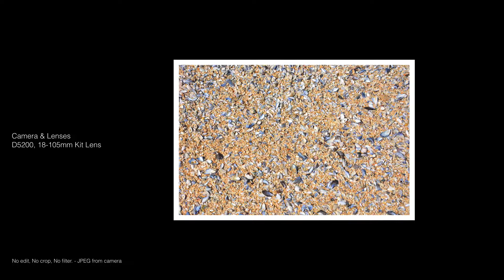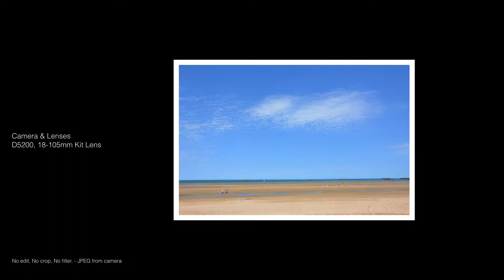Photography Location #12 - Beaches & Caen Normandy France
In 2013 we went on a Holiday to Normandy France.  Rented a holiday home and my family joined us from England, we of course traveled from Germany.  Holiday home was great but the admin and owners only spoke French, luckily Karen does too!

I had only just got the Nikon D5200 and was using the 18-105mm Kit lens.

Weather was crazy, on the day we arrived Karen and I got caught on the edge of a tornado.  Vans off the road, trees broken like matchsticks.  Later when these pictures were taken a day or two later the heat was so extreme even the beach was unbearable.  Lovely place though, would have preferred to have more time and the AIS lenses. :)

In some of the beach pictures you can still see the concrete blocks (Mulberry harbour) out in the sea which were used in D-Day.

I will be posting a series from Strasbourg from the same holiday, when I have sorted them.